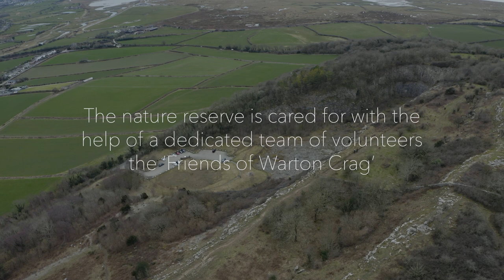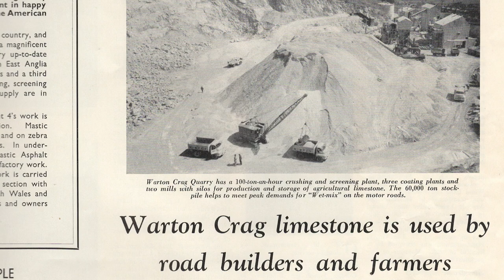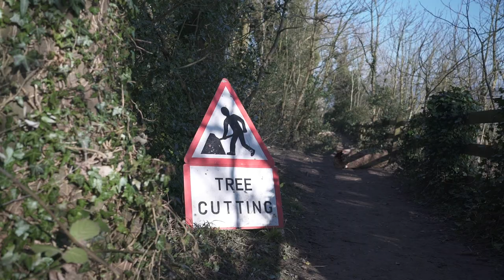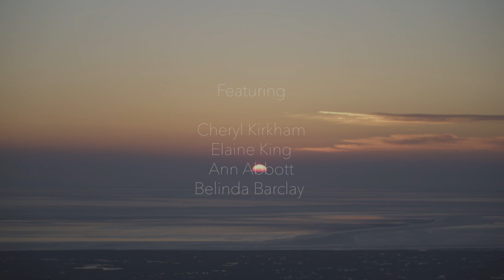Gateway to Warton Crag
Made for the Gateway to Warton Crag project, this video introduces you to Warton Crag, part of the Arnside & Silverdale Area of Outstanding Natural Beauty.